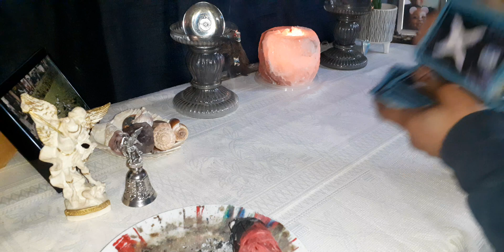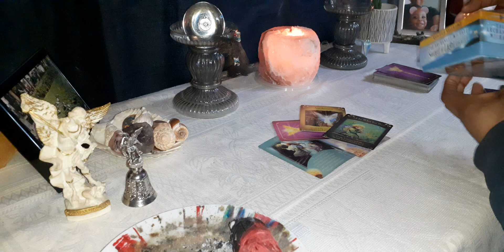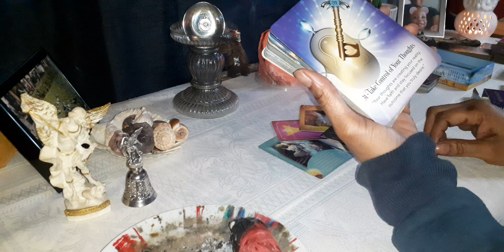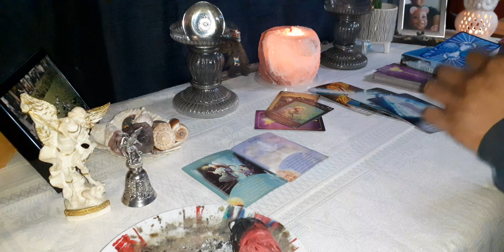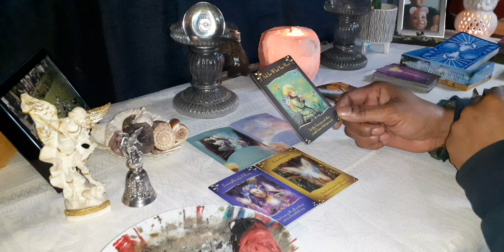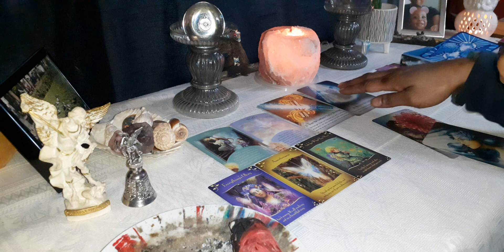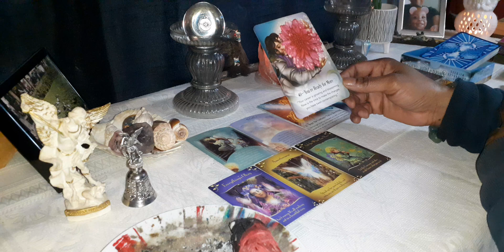Virgo ♍ Daily Affirmation 😇 (Fighting The Change 🤺)